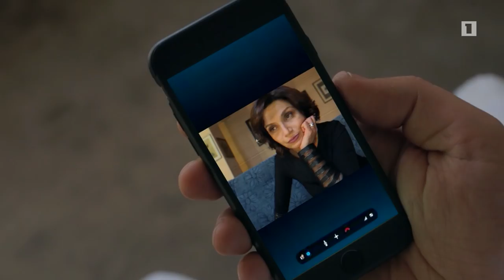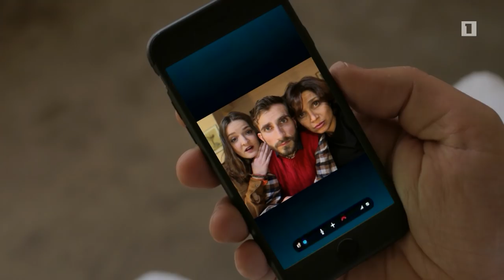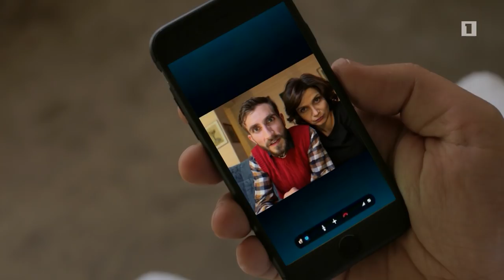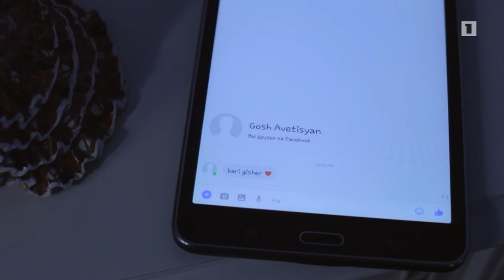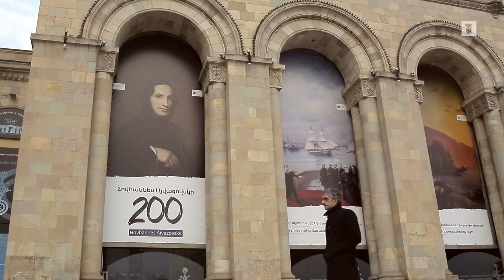Հ/Ս «Ճակատագրի պատասխանը» (մաս 4)